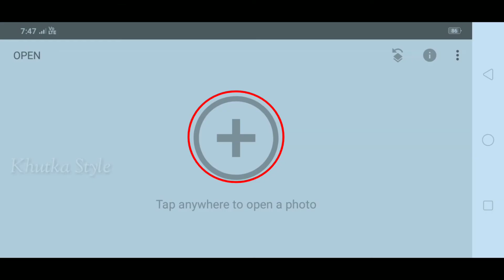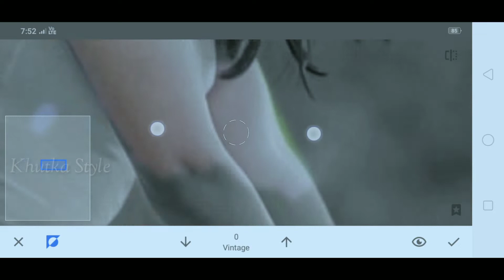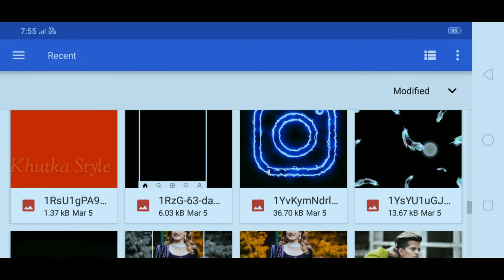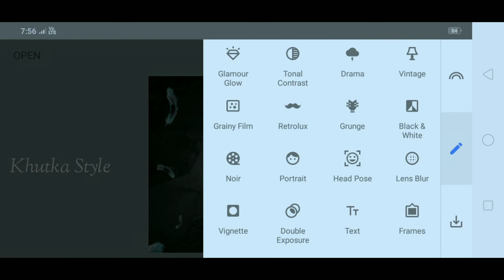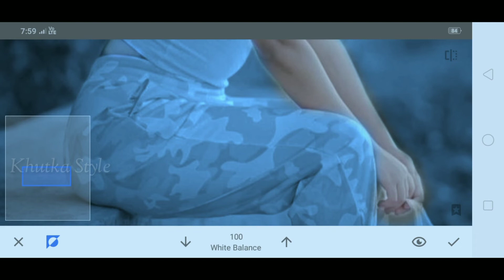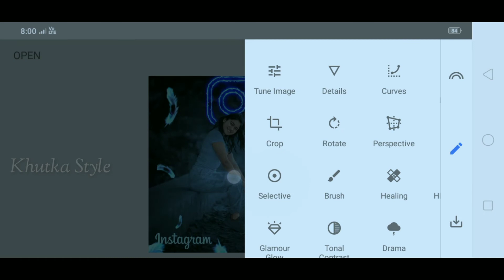Snapseed Styles photo editing tutorial | Snapseed Photo editing trick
Today we gonna show you  How to edit PicsArtPhoto editing  background change. PicsArt Photo editing tricks

      Hi Guys WELLCOME TO MY YOUTUBE CHANNEL

_____________ Related Videos_______________

______________ HASHTAG___________________

____________Your quarries_______________

photo background change Snapseed
how to cb photo editing in Snapseed
how to download cb he photo
pic editing
image editing
PicsArt editing
Snapseed Photo retouching
red background
yellow background
amazing Snapseed Photo editing
Snapseed cb change photo editing
Snapseed light bulb Photo editing
Snapseed dark effect editing
Snapseed tutorial
Snapseed tricks
Snapseed Photo editing kaise kare
Snapseed Photo editing kaise karte Hain

                     This video is for education purpose only . copyright disclaimer under section 107 of the copyright act 1976. allowance is made for made x "fair usex"  for purposes such  as criticism  comment. news reporting. teaching. scholarship and research fair use is  a use  permitted by copyright statute that might otherwise be infringing  non profit education purpose or

        HOPE YOU GUYS THIS VIDEO Helpful for You